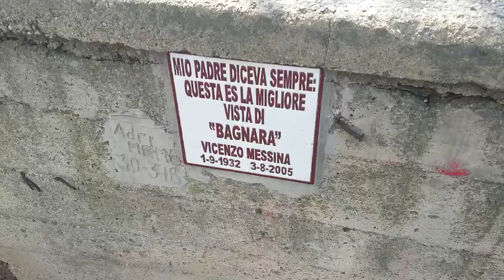Il paese natio di Mia Martini : Bagnara Calabra